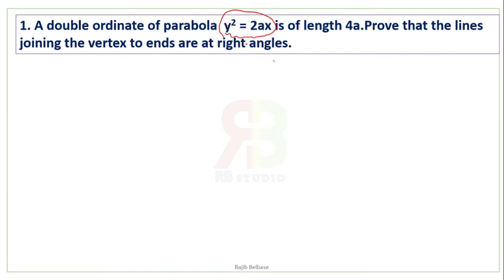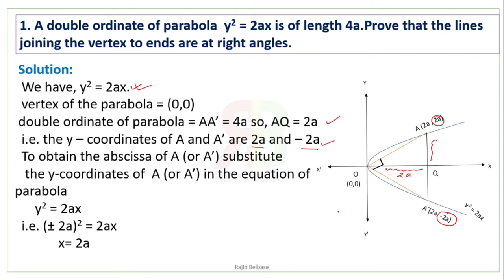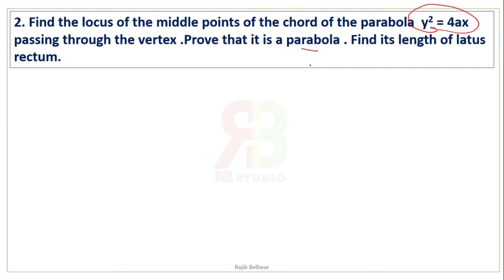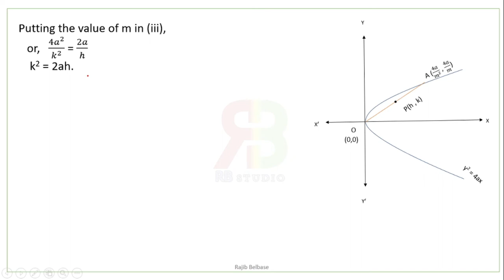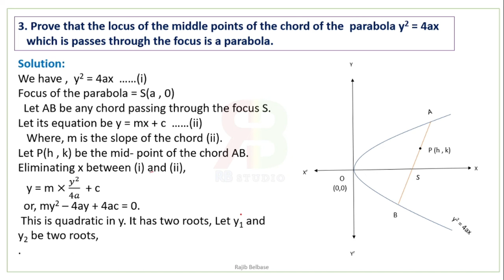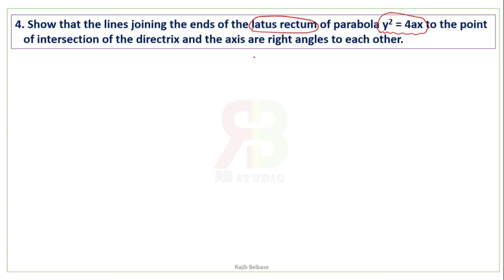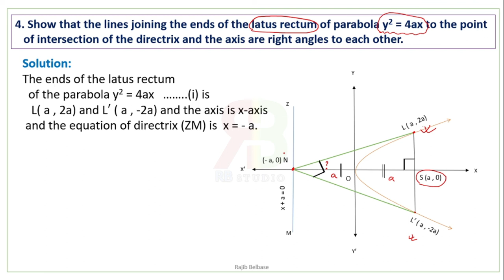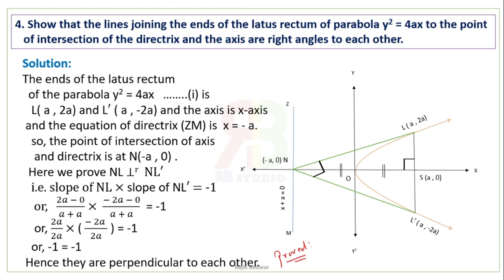Parabola(Part 2) II Grade 11/12 II RB Smart Class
In this video we have discussed the following questions,
1. A double ordinate of parabola  y2 = 2ax is of length 4a.Prove that the lines joining the vertex to ends are at right angles.
2. Find the locus of the middle points of the chord of the parabola  y2 = 4ax passing through the vertex .Prove that it is a parabola . Find its length of latus rectum.
3. Prove that the locus of the middle points of the chord of the  parabola y2 = 4ax
   which is passes through the focus is a parabola.
4. Show that the lines joining the ends of the latus rectum of parabola y2 = 4ax to the point
   of intersection of the directrix and the axis are right angles to each other.